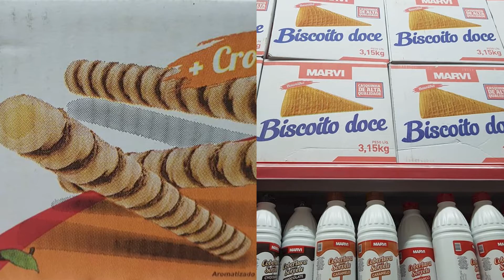Docelinho Votorantim - Comercial 2021 B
Rua:Albertina Nascimento, 95 - Centro, Votorantim